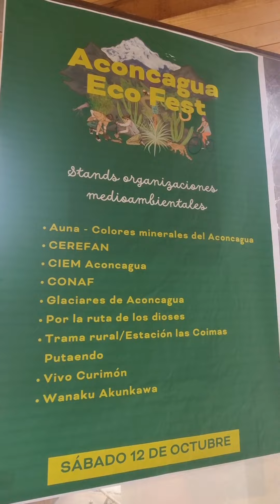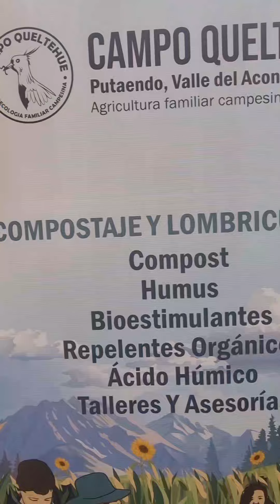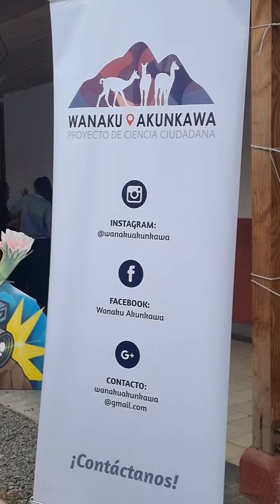Aconcagua Eco Fest 2024